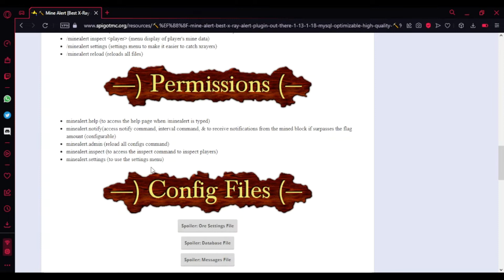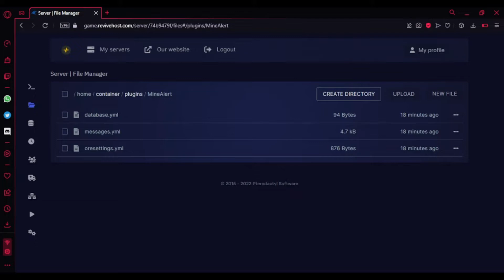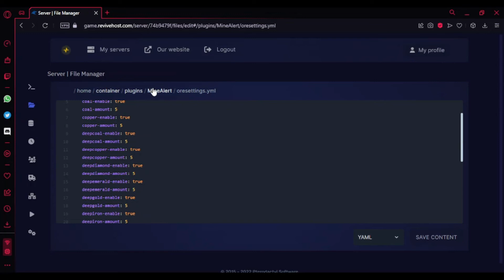MineAlerts Plugin [Free] | Minecraft Plugins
Other Useful stuff:

Here you can open/search threads for solutions you've been breaking your head for

GameAgora:
#1 Multi-Gaming Marketplace!

▪︎Album: Eight
▪︎Released Date: 05.06.20